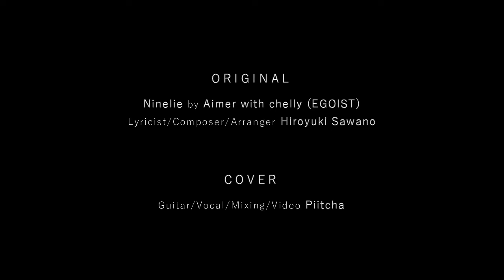Ninelie / Aimer (cover)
CREDITS
– ORIGINAL SONG –
■ Title: Ninelie
■ Artist: Aimer with chelly (EGOIST)
■ Lyricist/composer/arranger: Hiroyuki Sawano

– COVER –
■ Vocal/guitar/mixing/video : Piitcha

Thank you for your support! Stay safe, stay healthy, and have a nice day all!